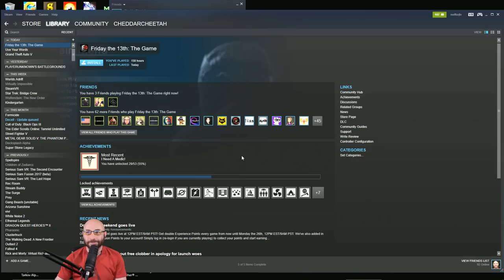If I DIE, I'll Uninstall. - Friday the 13th The Game | Swiftor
When you just have a magical set of items, you feel like there's NO WAY you'll lose. Nothing in the game can stop you. Only your own stupidity. And when I say your own, I clearly mean mine. hope you enjoy this episode of Friday the 13th and thanks for supporting the series with your time!